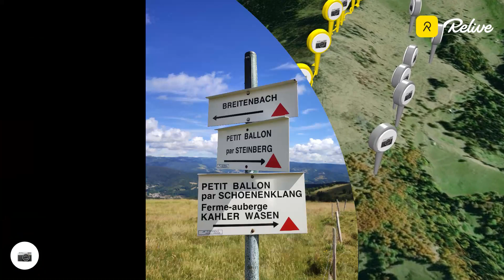2022.06.25 : Le Steinberg et ses papillons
une rando de 5km et 200m de dénivelé.